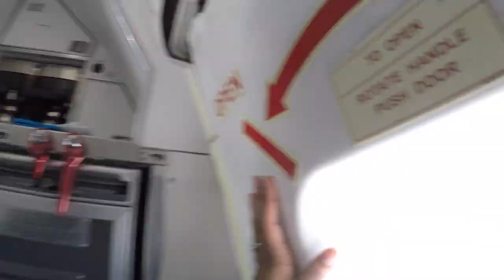"Real Life of a Flight Attendant" Working on Christmas!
HELLO LOVELY PEOPLE!! MERRY CHRISTMAS & HAPPY HOLIDAYS!! Let's head off to work on this 4 day trip filled with festive accessories. EVERYTHING filmed in this video were during the pandemic and OFCOURSE, I took all safety precautions!! STAY SAFE MY LOVELIES!!

XOXOXOXOXOXO